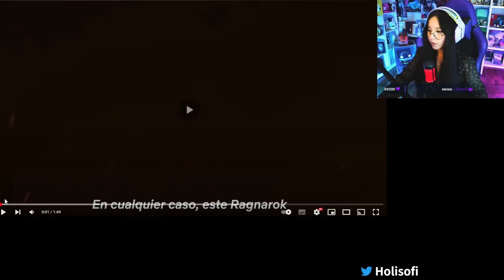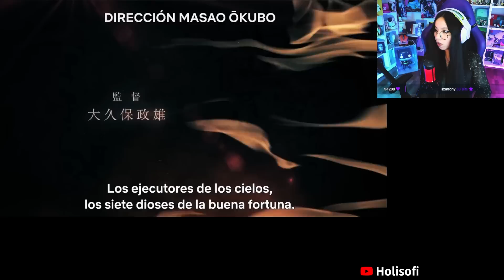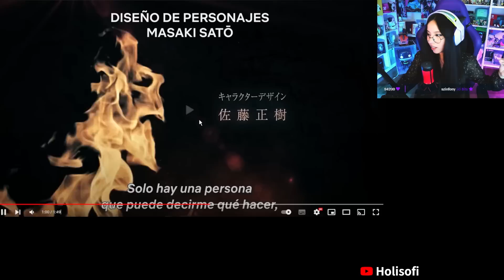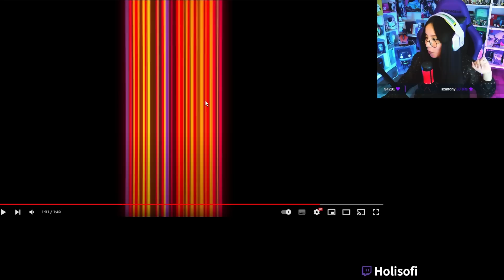ES BUDA!!! REACCION SHUUMATSU NO VALKYRIE! TRAILER FINAL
Un like por el Link sin censura! uwu

Si te perdiste algún directo aquí abajo esta el link para verlos completos!